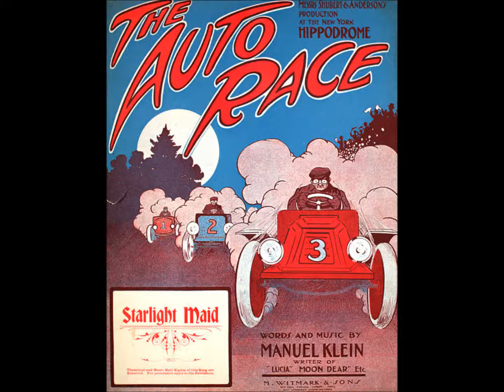"Starlight Maid"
"Starlight Maid," composed by Manuel Klein for the New York Hippodrome show THE AUTO RACE (1907); recorded by Billy Murray, Edison Gold Moulded Record 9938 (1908); available at University of California, Santa Barbara Library